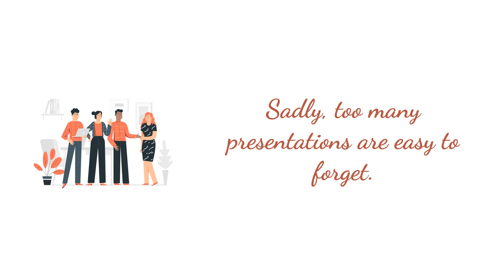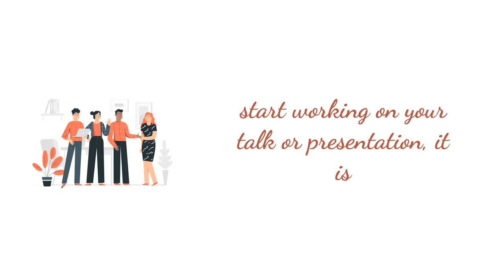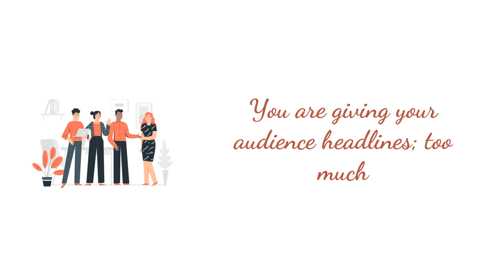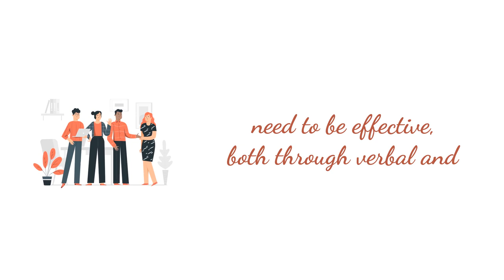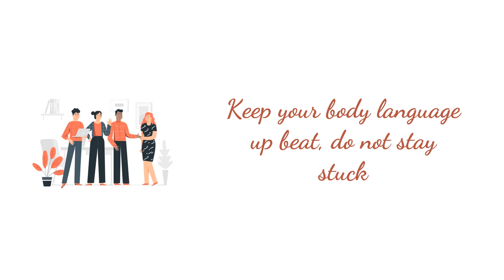Better Public Speaking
Presentations and public speaking, although daunting, can be a very enjoyable, rewarding experience, once the adequate time is taken to prepare and rehearse them. An enthusiastic speaker who is confident with their material will make a lasting memorable impression on their audience.

A @MadnessPodcast Presentation